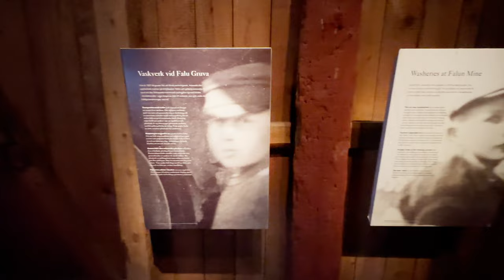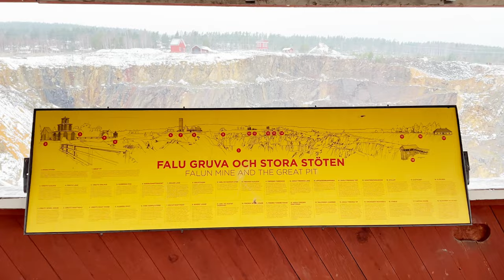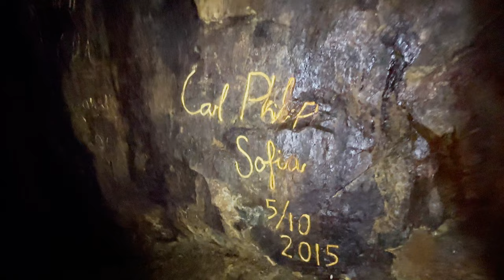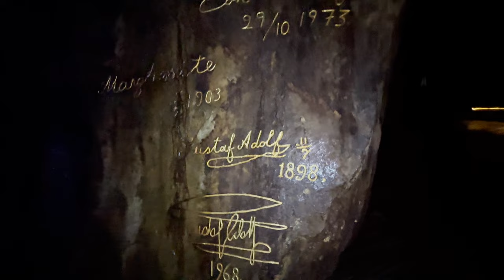Sweden Travel Vlog | Guided Tour Deep Inside of Falun Mines Sweden | Falu Gruva | Punjabi Vlog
Guided Tour Deep Inside of Falun Mines Sweden | Falu Gruva | Sweden Travel Vlog | Punjabi Vlog | muzaffar teja